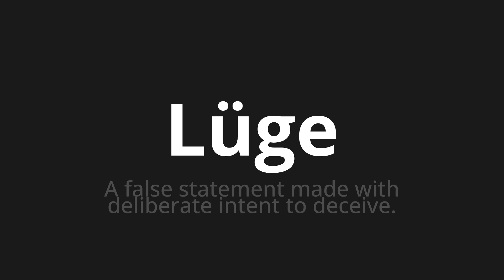How to pronounce Lüge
Master the Pronunciation of 'Lüge which means lie' - which means : A false statement made with deliberate intent to deceive. 📝 with @PronunciationGerman 🎓🗣️ - [Your Guide to German]

Learn to pronounce 'Lüge' perfectly in German with our easy and engaging tutorial by @PronunciationGerman! 📖📽️ In this comprehensive video, we provide you with native speaker examples 🗣️👂 and phonetic breakdowns 🎵 to ensure you get the pronunciation just right.

How to say lie in German